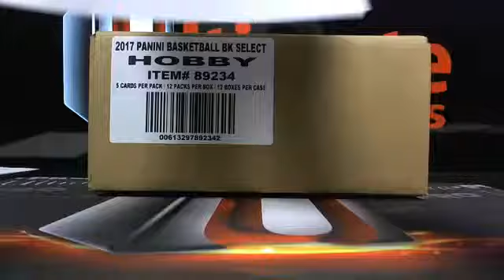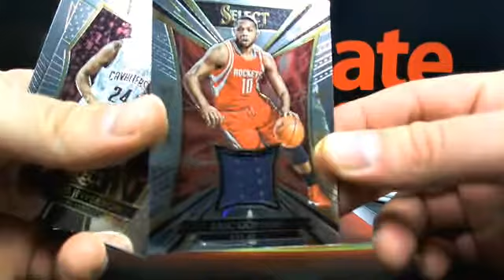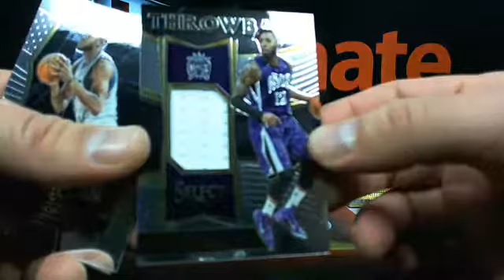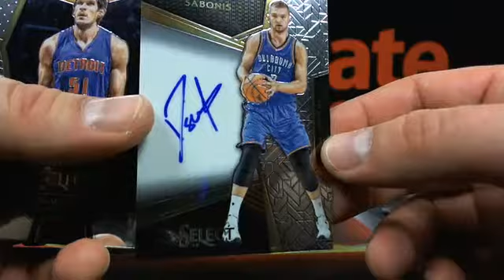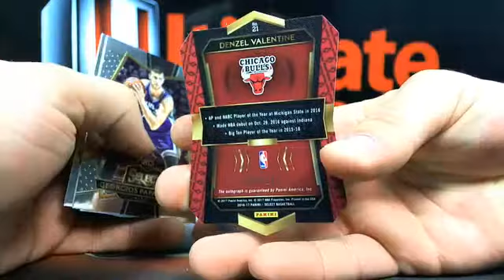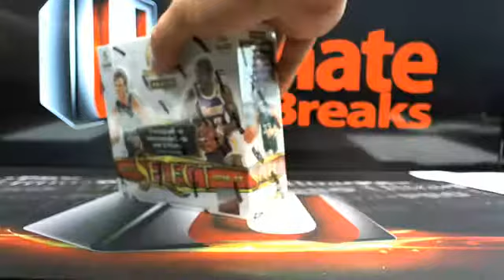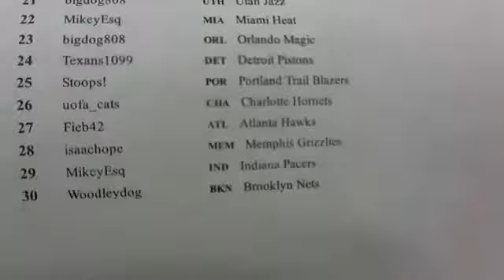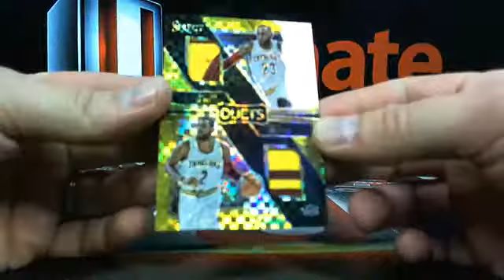UltimateBoxBreaks.com: 2016/17 Select Basketball Box Breaks 1-6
UltimateBoxBreaks.com: 2016/17 Select Basketball Box Breaks 1-6 - Captured Live on Ustream